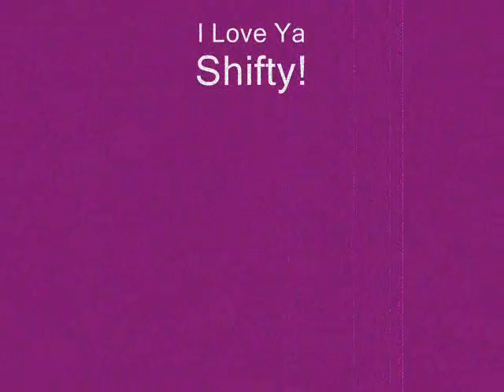Jackson United - White Flag Burning - Chris Shiflett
I do not own any of the footage that is presented here, The video is made merely to pay homage to these films and not for any profit or commercial reasons.

White Flag Burning Lyrics

Cursed your name today
Spit your words away
Gonna breathe this change
I will re-arrange
Wanna speak my mind
Fear won't keep me blind

Shift the blame from me
Crossed this bridge in peace
White flag stained witih red
Time to count the dead
Ambulance delayed
Hope gets in the way

I can feel the road
running faster
Feel it on my own
I'll outlast you

White flag stained with red

running faster
I'll outlast you

Don't laugh, I can hear you crying
Don't look, staring at the wall
Don't touch, you could never catch me
Do nothing at all

A Tribute to Chris Shiflett. With the song White Flag Burning by his band, Jackson United...